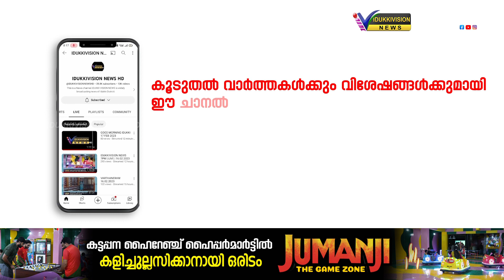തൂക്കുപാലം അമ്പതേക്കര്‍ മേഖലയിലെ കാട്ടുപന്നി ശല്യം തീര്‍ക്കുവാന്‍ നടപടി സ്വീകരിക്കണമെന്ന് ആവശ്യം